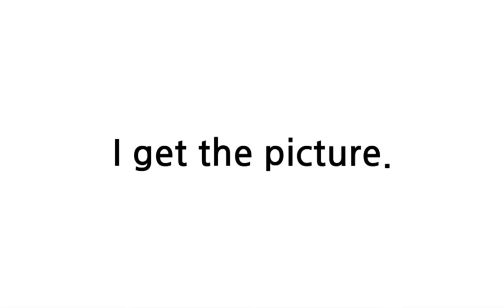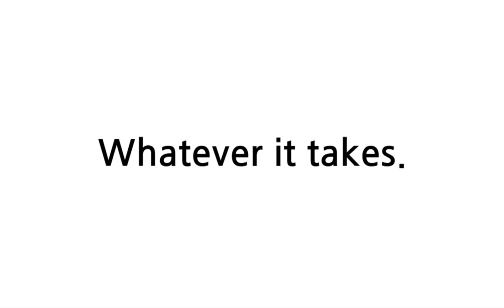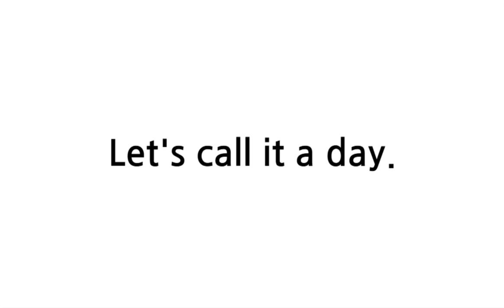배트면 영어회화 [기초훈련 58일]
배트면 영어!
3분에 5문장, 절대로 외어지는 꼭 필요한 말들!

길벗출판 [배트면 영어회화] 전국 서점 절찬 판매중